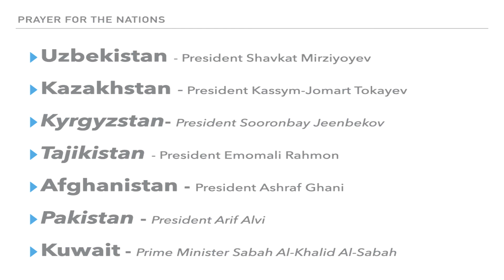2020 08 16 Prayer for the Nations Week 17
Prayer for the Nations
Week 17